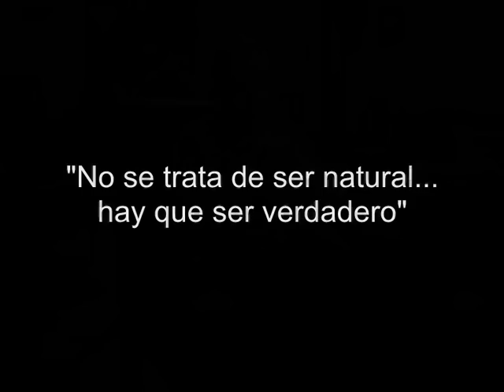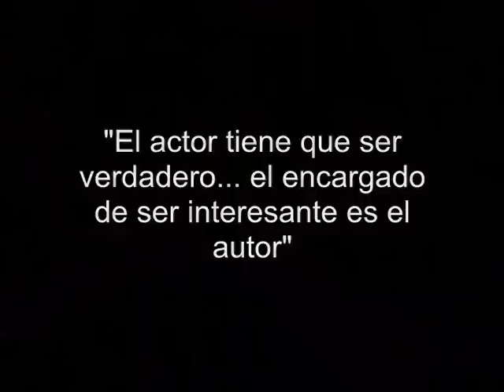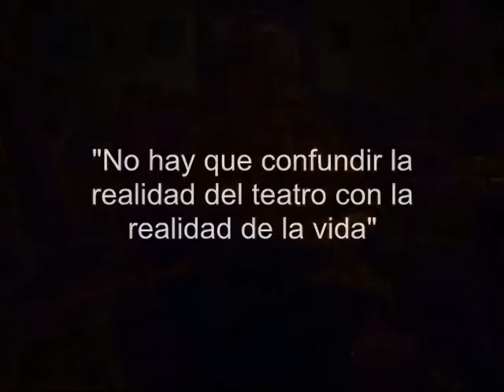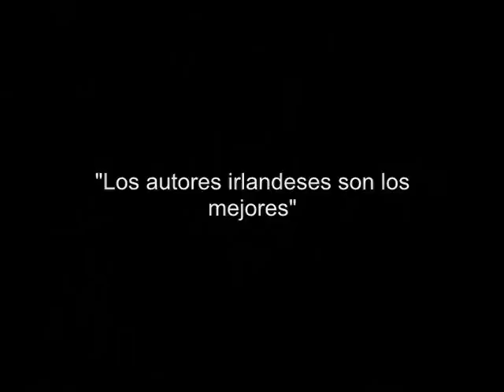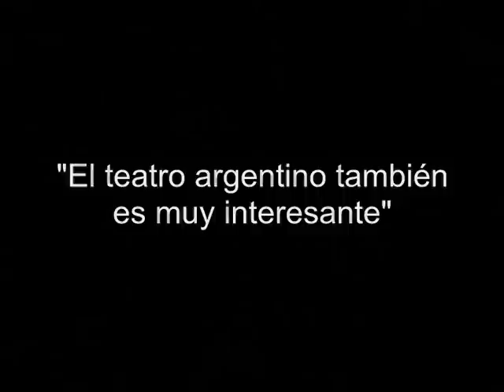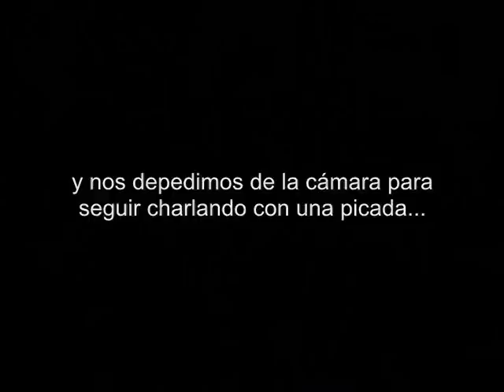Diálogo con Agustín Alezzo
Diálogo íntimo con el maestro de actores Agustín Alezzo en una charla sobre el teatro.